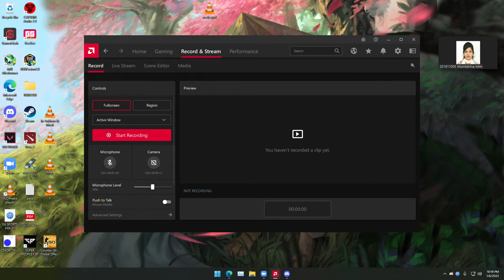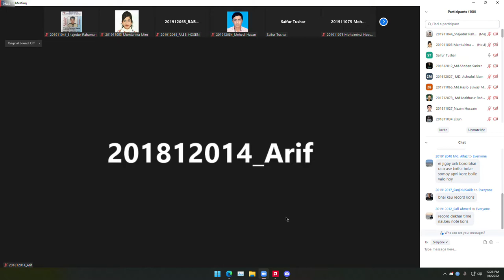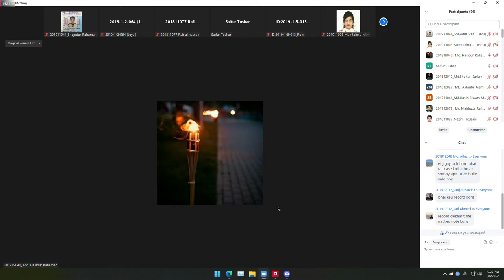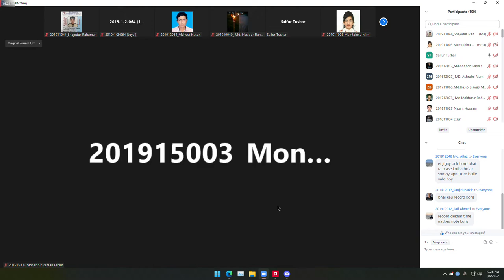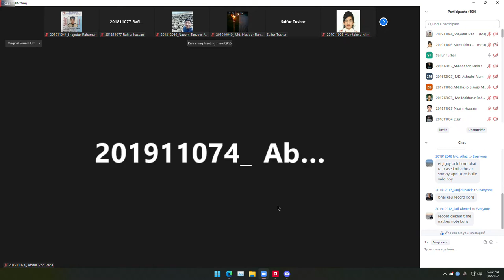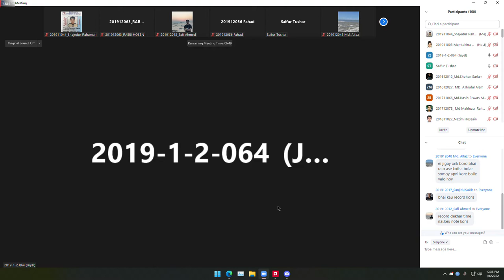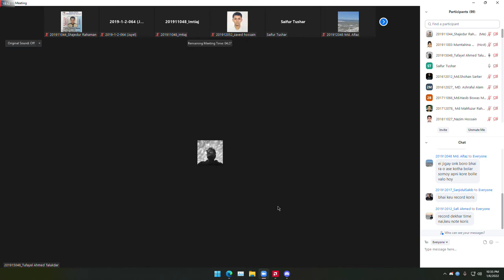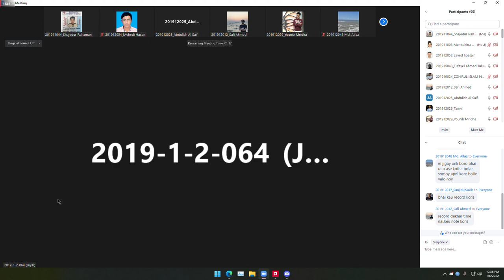FME Xm Discussion (Part-B) 06 Jan 22